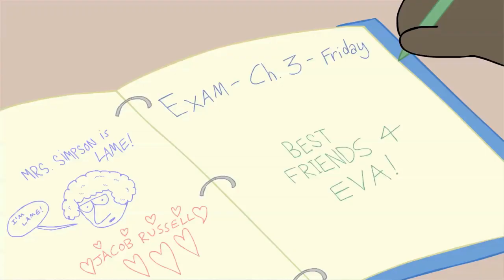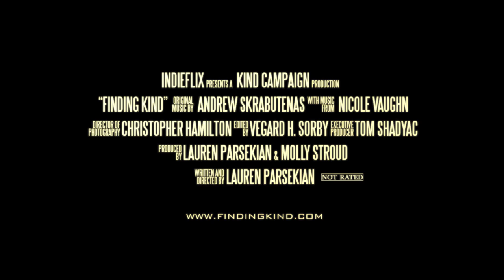Finding Kind Official Trailer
Two girls packed their bags and traveled across America in a mini-van with their mothers to interview hundreds of females about the “mean girl” phenomenon. As Lauren and Molly combine their experiences and passion to uncover the truth within Girl World, the girls learn about themselves, females, the truth behind the issue and our cultures influence. The journey is packed with hysterical moments as the girls attempt to conquer the road and everything America has to offer. While there are plenty of fun moments, their emotional roller coaster around the country reveals raw and personal stories from girls that will shock you to your core. With the goal of establishing a national school program for girls, Lauren and Molly hope to put an end to the hate and FIND KIND.